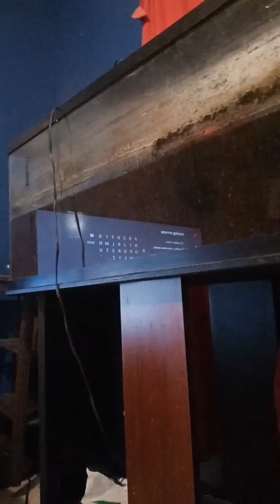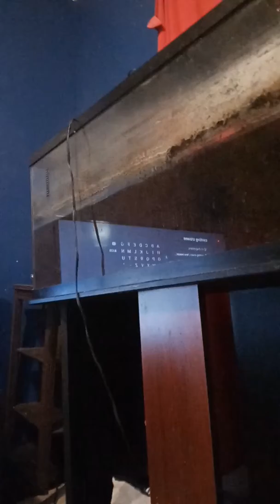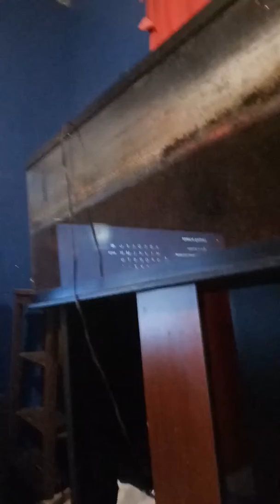I'm worthless behind the scenes